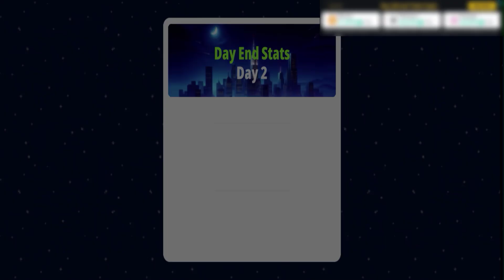My Supermarket Simulator 3D Bobowalkthrough gameplay Part 1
My Supermarket Simulator 3D walkthrough gameplay Part 1

My Supermarket Simulator 3D Game: Master the Art of Retail Management!

Welcome to My Supermarket Simulator 3D Game, the ultimate shop simulator game where you will experience grocery store management and get to know that how to manage your supermarket. Take charge of every detail, from stocking shelves to managing staff and transform your modest grocery store into the town's favorite supermart in this supermarket cashier simulator game.